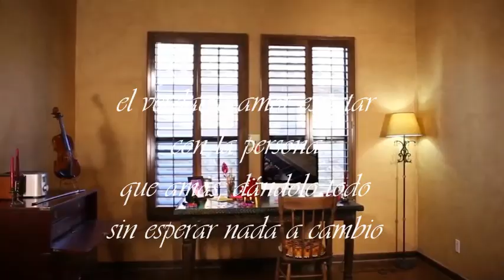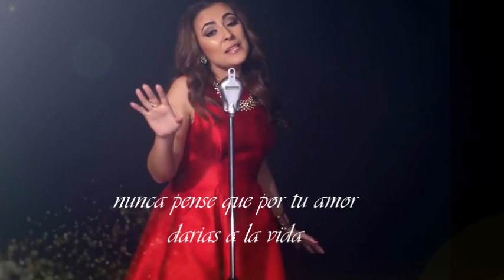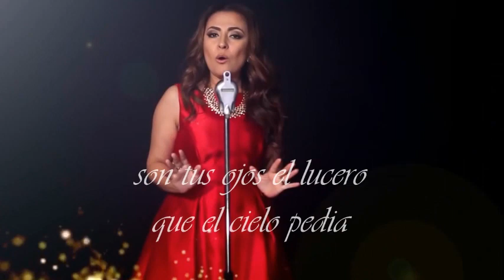nunca pensé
nunca pensé (Rocio Madrid) amor cristiano, amor verdadero amor que nunca deja de ser, que todo lo da,  todo lo sufre y todo lo soporta.